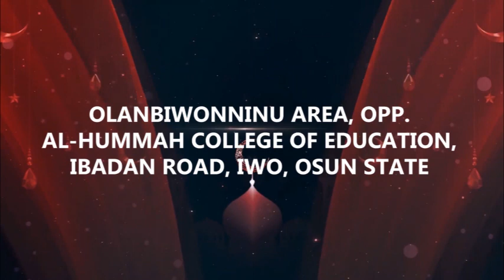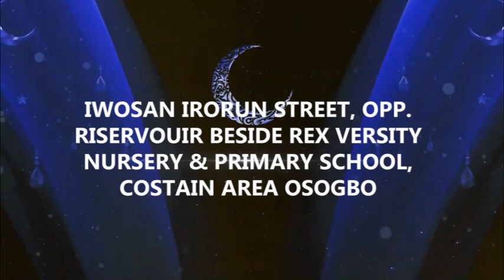SORCERY OF BAD DREAMS